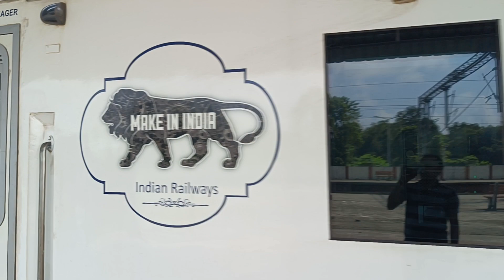महज कुछ सेकेंड में 180 KMPH की रफ़्तार पकड़ती है वंदे साधरण इंजिन। वीडियो देखें। THE RAIL FACT